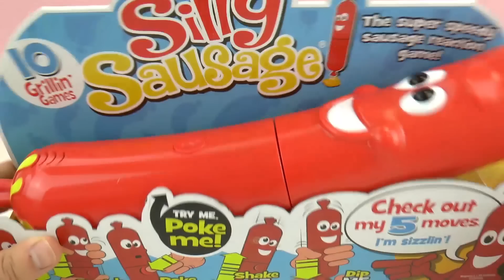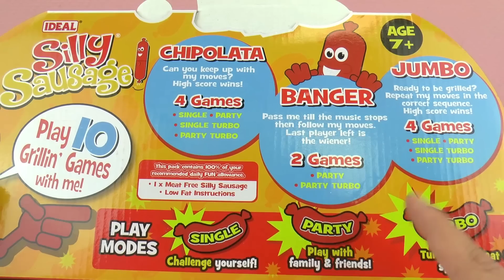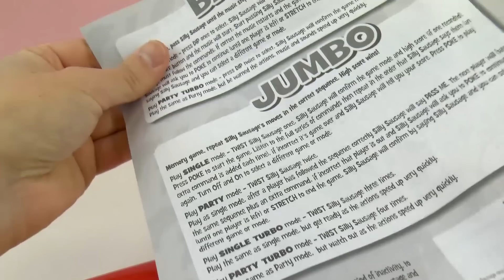SILLY SAUSAGE! Grill Party Spiel - Sausage Party - Machen, was Silly Sausage sagt! Spiel mit mir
7122